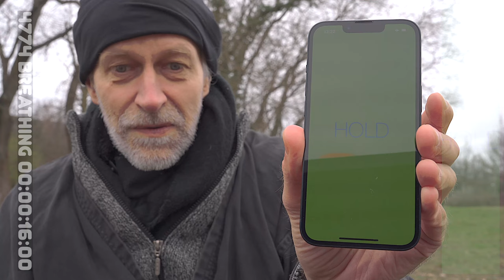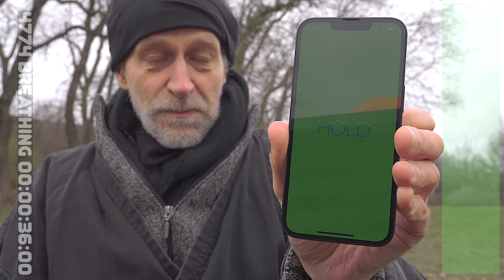"Fire, Earth and Breathing" Sen-Qi-Gong 仙気功 Sen-Ewe.de Session No105en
Content

00:00  Intro-Sen-Qi-Gong 仙気功
00:35  Fire and Earth (Wuxing) and Join In!
03:36  "Harmony of the five changing Seasons" Join In! Otherwise Boring :-)
04:55  "4774 Breathing", Join In! Otherwise Boring :-)
16:36  "Extro"

           Wunderbar, Marvellous  :-)

When the life force flows,
And the spirit is in repose,
Sen-Qigong teaches to breathe,
And cultivate balance with ease.

4774 is the sacred count,
Inhale for four, hold for seven, release the fount,
Through the nose and out the mouth,
A rhythm of peace from North to South.

The benefits are many, as we know,
Reducing stress and calming the flow,
Increasing lung capacity and circulation,
Relaxing the mind and aiding digestion.

The power of Sen-Qigong cannot be denied,
It strengthens the body and clears the mind,
Creating a state of vitality and grace,
In which the spirit can flourish and find its place.

   2023                 Sen-Qi-Gong 仙気功  sen-ewe.de